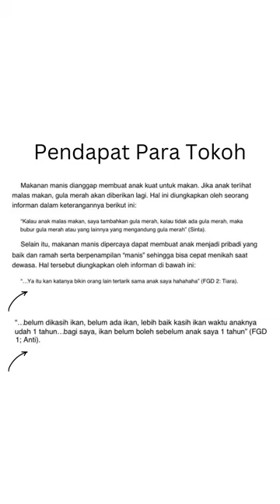Suku ini beri Bayi makanan manis | Nafa Revi P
Salah satu suku di Indonesia ini memberikan praktik pemberian makan sesuai dengan budayanya. Sejauh apa ya budaya tersebut sejalan dengan gizi dan kesehatan? yuk simak